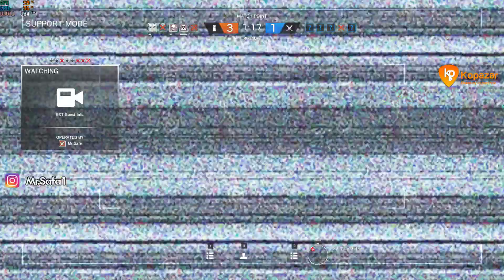KADER UTANSIN Rainbow Six Siege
✰ ► REFERANS KOD: phkna

✰ ► REFERANS KOD : MRSAFA53